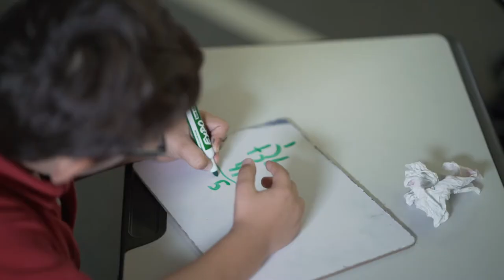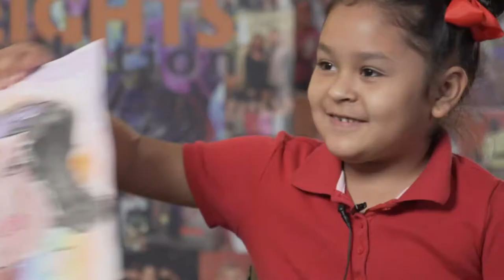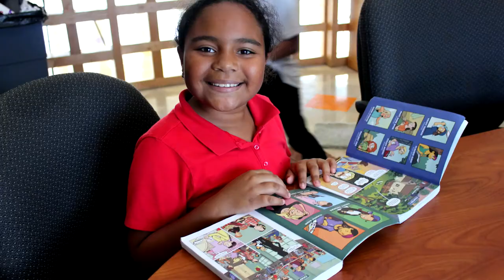Heights Charter School: Love Your Neighbor 2020